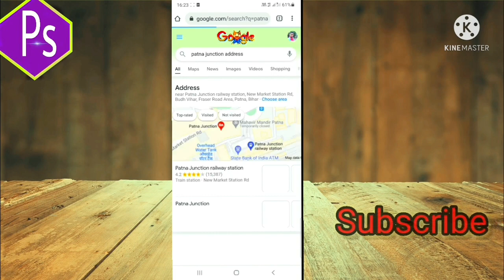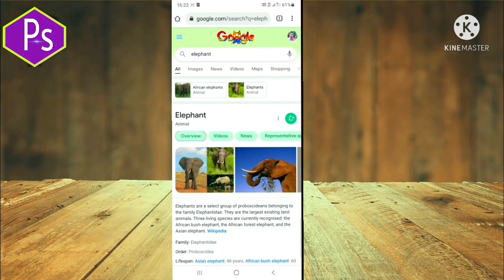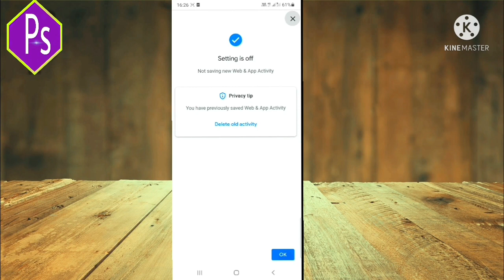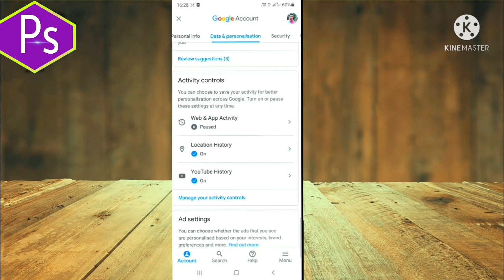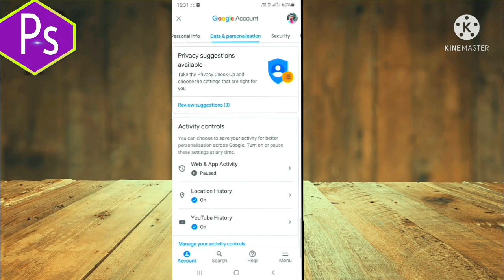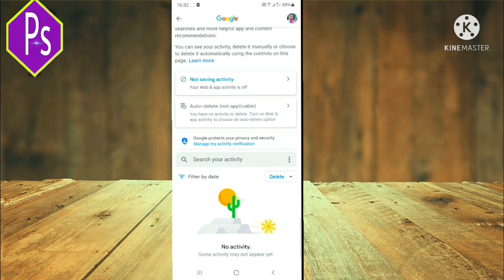how to manage your google search history, how to delete all web& app activity on google# del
hello dosto is video me# bataya gaya hai ki  aap jo bhi google pe search # karte hai use puri tarah google se delete kaise kiya jata hai
### aap jo bhi search karte hai google use date  and time ke sath save kar leta hai ## aur aap log simple google pe kuch bhi search karne ke bad only history se delete kr dete ho aur sochte ho ki hamari sari history delete ho gaya hai lekin google sare history ko save  kr leta hai  aaj is video isi bare me bataya gaya hai